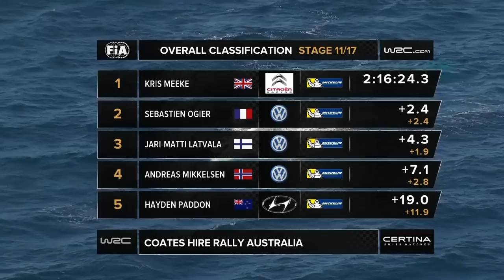WRC - Coates Hire Rally Australia 2015: Stage 11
FIA World Rally Championship - Coates Hire Rally Australia 2015
SS11 NAMBUCCA II (50.80km) - Latest news on WRC.com!
26min. HIGHLIGHTS video DAY #2 online from 15:30 (CEST) @ wrcplus.com WRC 2015 World Rally Championship